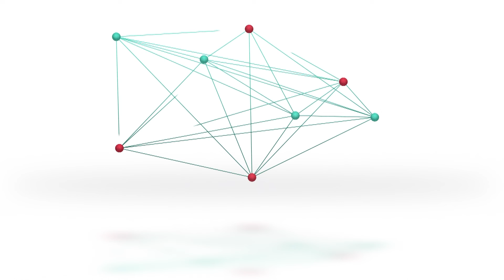Nacional Evita - Plata en ajedrez - Santiago Ferrato - Sub 16